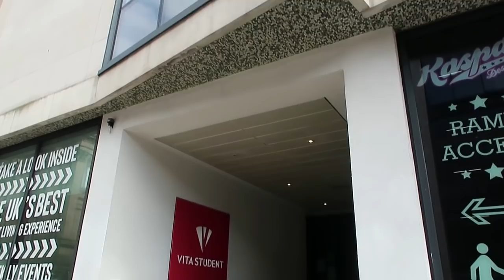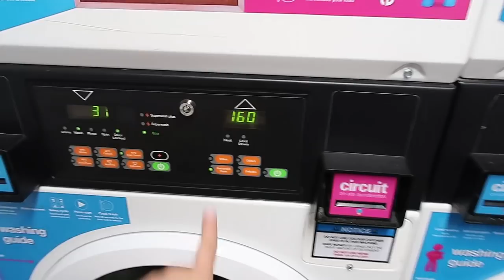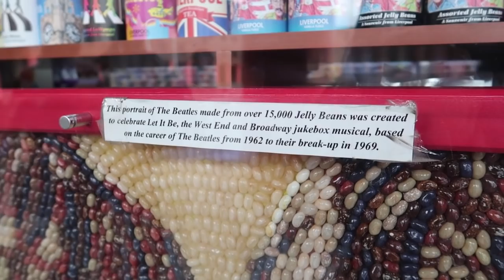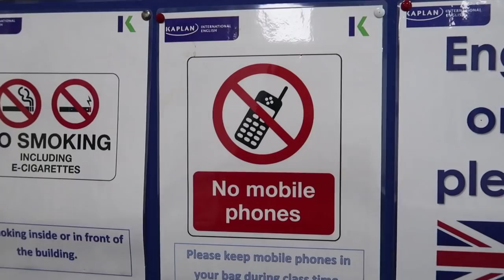INTERCÂMBIO EM LIVERPOOL - Inglaterra: Tour pela Residência, Escola e rolês | Mi Alves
Um vídeo para te contar cada detalhe da minha experiência como intercambista em Liverpool, na Inglaterra. Uma cidade portuária, famosa pelo Futebol e também por ser berço de uma das bandas mais famosas da história: Os Beatles! Estudei na Kaplan, fiz o curso de inglês geral, morei em uma residência estudantil e tive uma das experiências mais gostosas... espero que goste do vídeo!